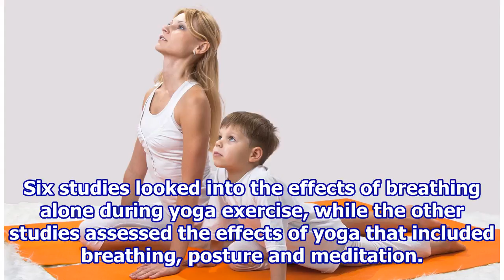Yoga May Reduce Impact of Asthma in Your Life